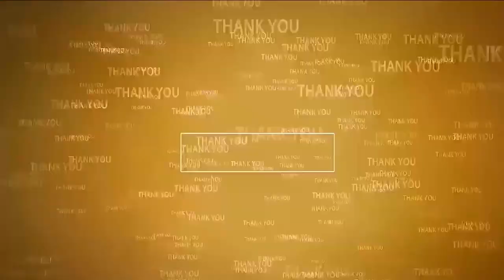బాల‌కృష్ణ అభిమానుల వినూత్న నిర‌స‌న‌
- నెల్లూరులో న‌ల్ల‌బెలూన్లతో నిర‌స‌న చేప‌ట్టిన బాలకృష్ణ అభిమాన సంఘం గౌరవ అధ్యక్షులు రవి